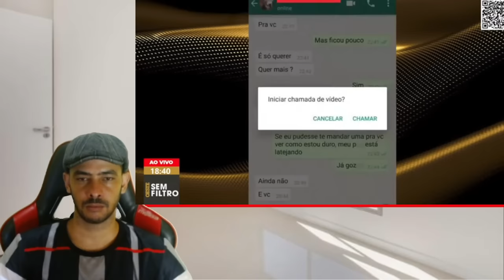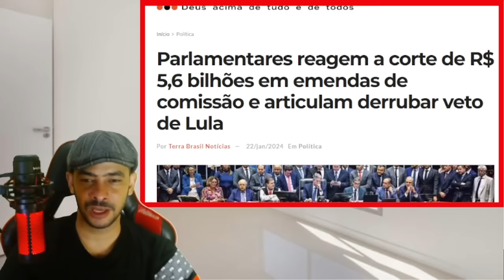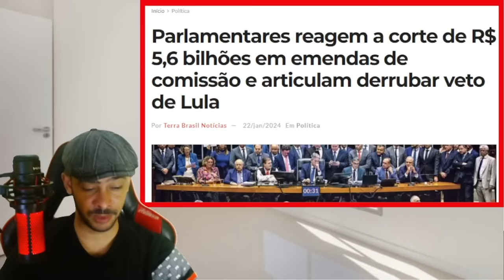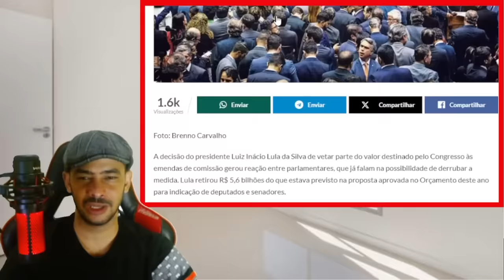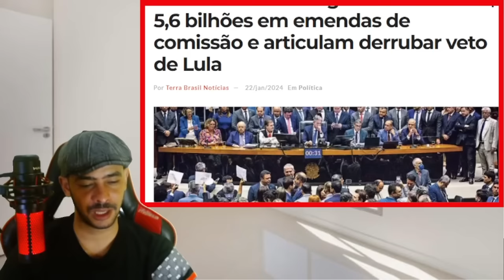NOTICIA BOMBA ABALOU ATE NO SUPREMO! PROVAS DO ABUSO PASSOU PELA PERICIA AZEDOU!